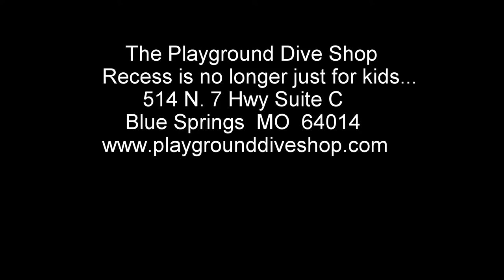Tombstone Dive Site Cayman Brac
The Playground Dive Shop diving the Tombstone Reef